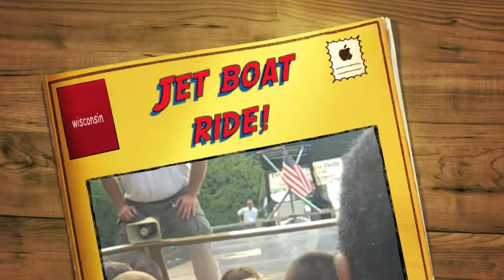The wild thing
Jet Boat!